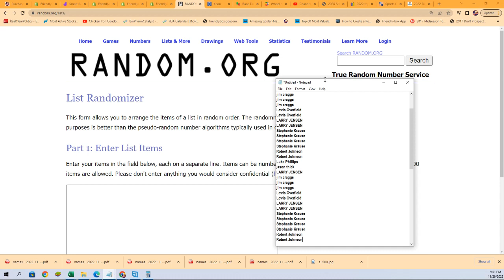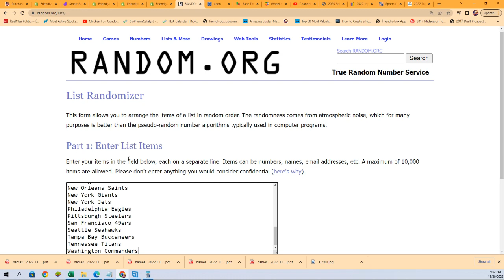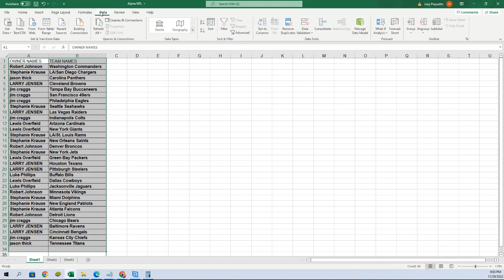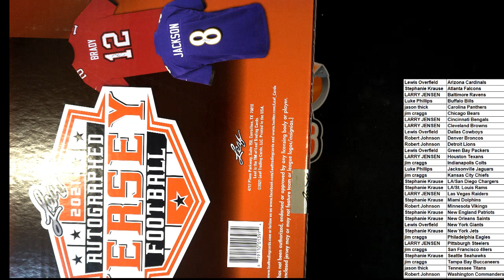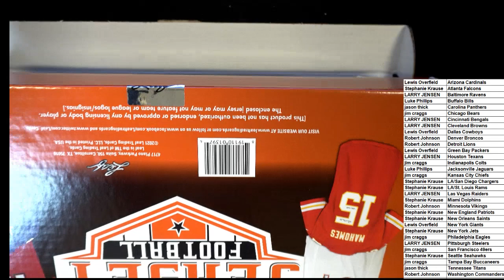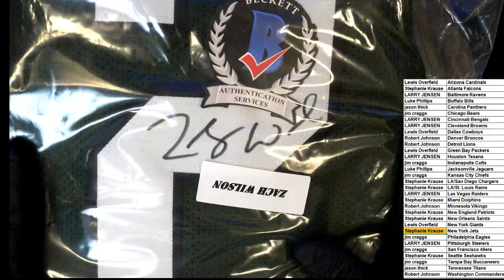2021 Leaf Autographed Football Jersey ID 21LEAFJERSEY101